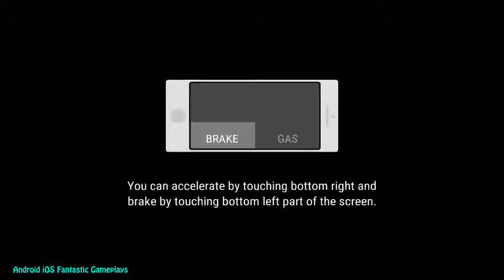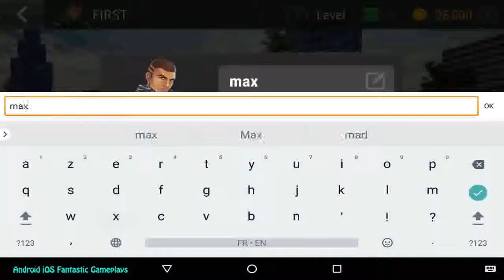Racing Fever Moto Android Gameplay ᴴᴰ